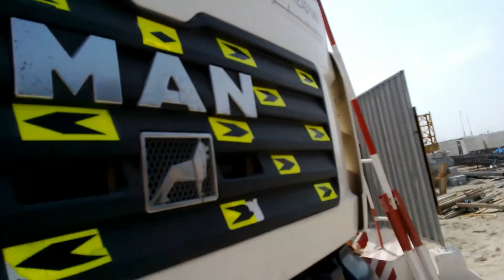Secant Pile Wall | Construction Site in Reem Island Abu Dhabi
In this video shows my actual job routine for secant pile wall inspection during concreting works in a building construction site in Reem Island Abu Dhabi (M14 Building Project) way back sometime in August 8, 2014.